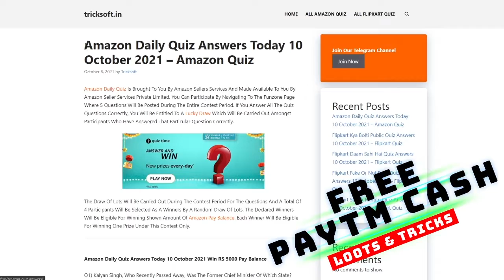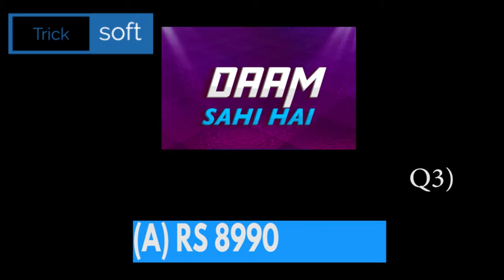Flipkart Fake Or Not Fake Quiz Answers | FYI | Crime Stories | Daily Trivia | Daam Sahi Hai | 18 Dec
Flipkart Fake Or Not Fake Quiz Answers | Khel Paheliyon Ka | Sirf Ek Minute | Daily Trivia | DSH | Beat The Genius | Daam Sahi Hai | 18 December 2021

Topics Covered :-

amazon quiz,
amazon quiz answers today,
18 December amazon quiz answers,
18 December amazon quiz,
amazon,
quiz,
18 December flipkart answers
flipkart quiz
flipkart quiz answer
flipkart answers